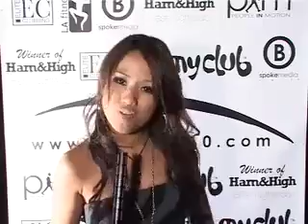thehill4.mov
Yee-Ling,The Hill Club, RnB Night